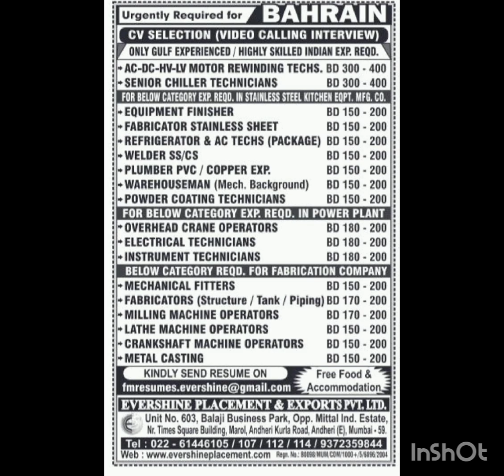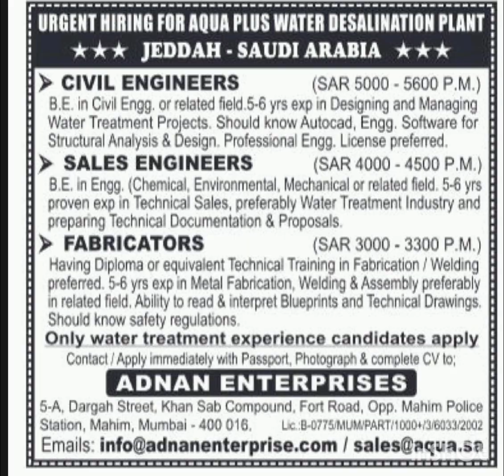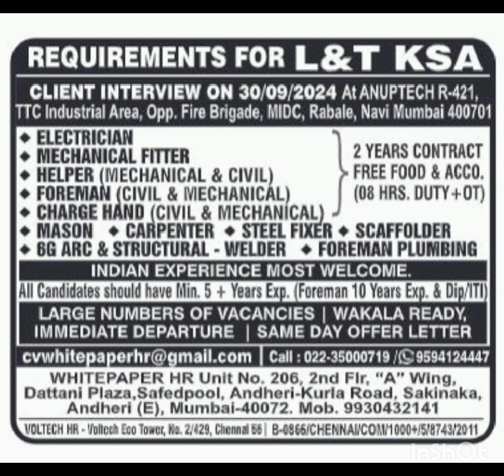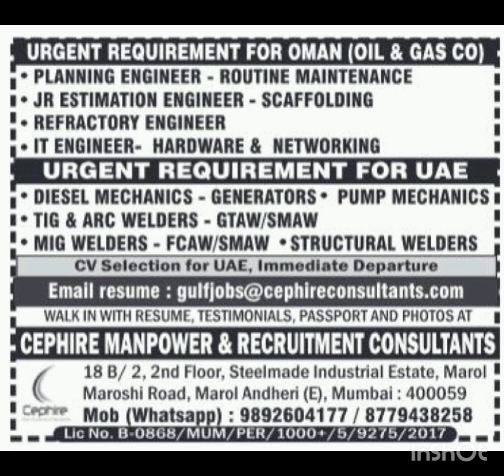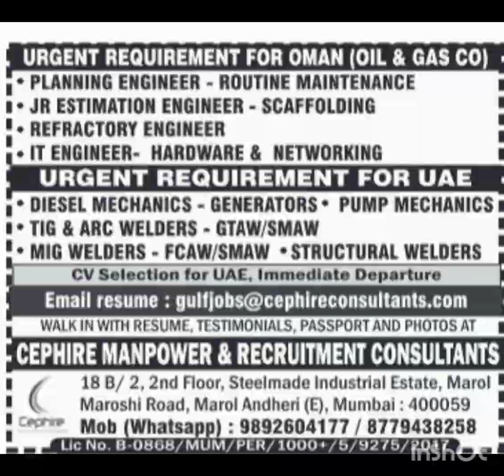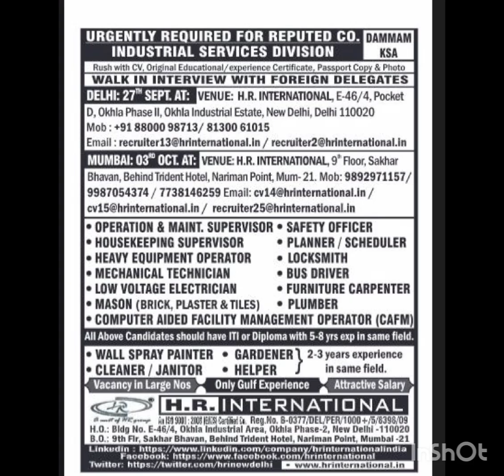27 September 2024 gulf jobs#jobinterview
Latest gulf jobs 2024 Friday